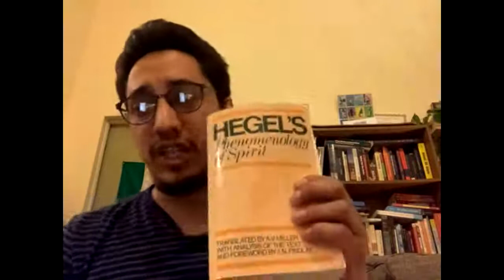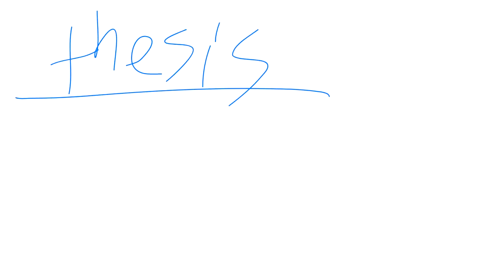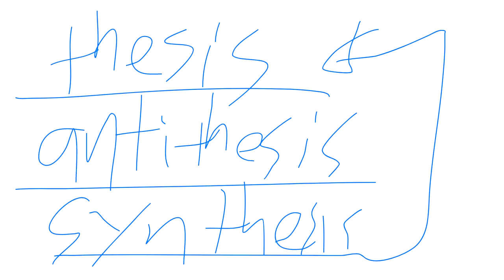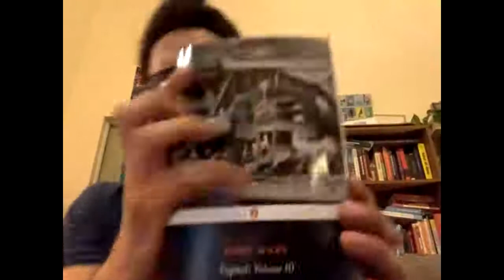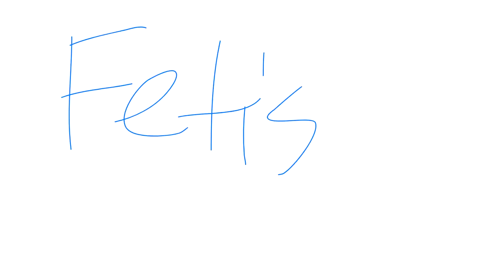Ch 13 Hegel and Marx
Lecture for PHIL 1301 on Hegel and Marx